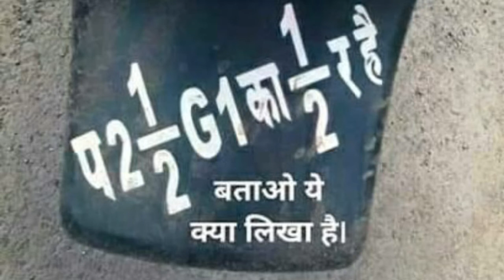आँखों का धोखा असली,Asli ankhon ka dhokha, aankhon ka dhoka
About video.
dosto mai pratek nanpara jila bahraich se hu.or ye video ankhon ka dhoka optical illusions par based hai,aankhon ka dhoka yani nazar ka dhoka(dimag ka dhoka)me ese pics hai..jinhe dekhne k e bad ap sab kuch bhul jaenge or keval illusions dekhege,ye ankho ka dhoka ka doosra part hai,ankhon ka dhoka part1 or ankhon ka dhoka part 3 dekhne k liye niche link follow kare

दोस्तों मेरा नाम प्रतीक ह, और मैं नानपारा जंक्शन जिला बहराइच से हूँ।ये आँखों का धोखा 2 वीडियो में मैंने कुछ ऐसे illusions hindi  में दिखाए है जिसे देखने के बाद आप सब कुछ भूल जाएंगे।ऐसे illusions अपने पहले कभी नहीं देखे होंगे,आँखों का धोका यानि नज़र का धोका या दिमाग का धोका एक तरह का वीडियो है जो आपको पसंद आएगा।ये आँखों का धोका का दूसरा भाग है।

ये वीडियो देखने के बाद आप अपना नाम भूल जाओगे.you will forget your name

dimaag ka dhoka,ankhon ka dhoka,दिमाग का धोखा

by sciencamania
by scienca mania